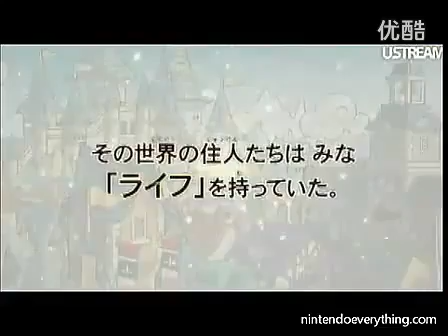Fantasy Life Trailer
From the 3DS game.  Presumably, originally filmed by Nintendo Everything